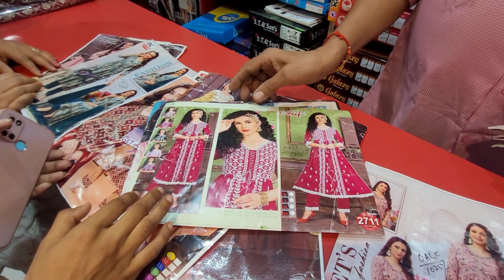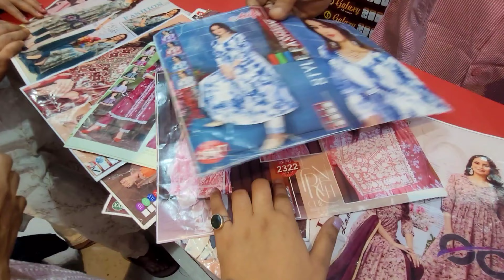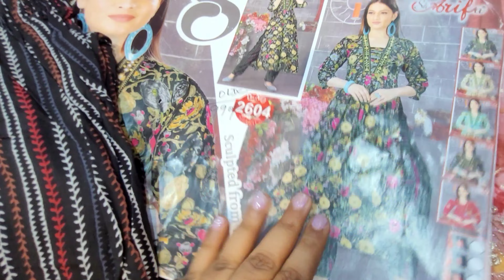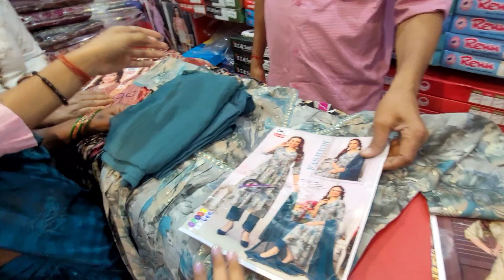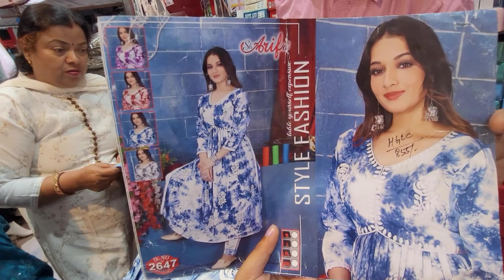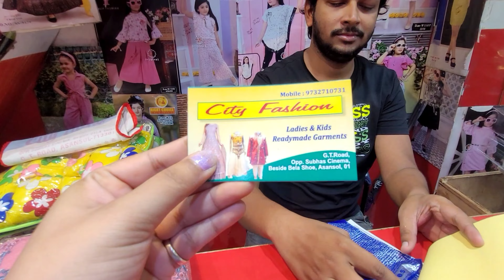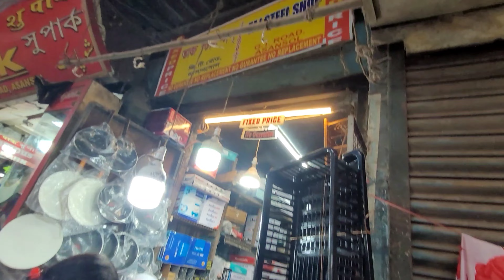Wow🤩 Itne Sare Latest Collection With Wholesale price 👉City Fashion || Asansol Best market.asansol.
Asansol is a metropolitan city in the Indian state of West Bengal. It is the second largest and second most populated city of West Bengal and the 33rd largest urban agglomeration in India. Asansol is the district headquarters of Paschim Bardhaman district. According to a 2010 report released by the International Institute for Environment and Development, a UK-based policy research non-governmental body, Asansol was ranked 11th among Indian cities and 42nd in the world in its list of 100 fastest-growing cities. Asansol is classed as a Y-category city for calculation of HRA (House Rent Allowance) for public servants (rate 16%) making it a "Tier-II" city.